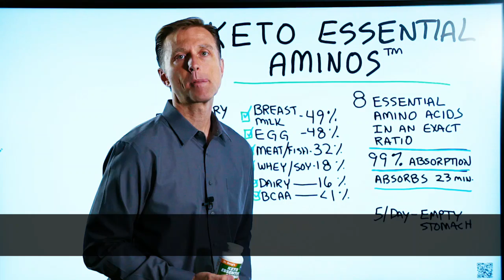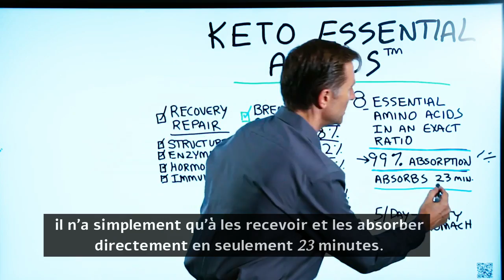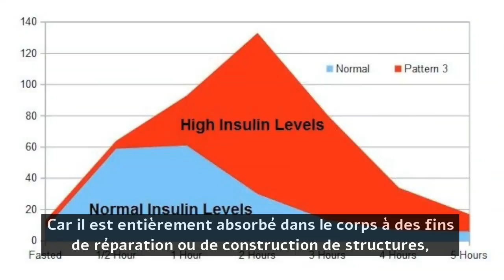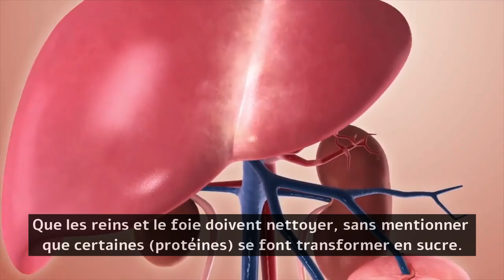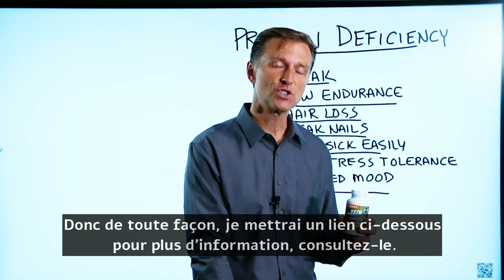FAQ: Les acides aminés essentiels du Dr Berg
C'est quoi le produit "Keto Essential Aminos"? Regardez cette courte FAQ sur ce produit pour le découvrir.

Dans cette vidéo, je vais faire une rapide FAQ sur mon produit "Keto Essential Aminos".

Les acides aminés sont des éléments de base qui constituent les protéines. Il existe huit acides aminés essentiels et de nombreux autres acides aminés non essentiels.
La grande question est la suivante: en quoi mon produit est-il différent de la consommation de poulet, de bœuf, de poisson ou d'œufs?

Ce produit d'acides aminés essentiels est absorbé à 99%. C'est vrai - seulement 1% est gaspillé.

D'autres protéines sont beaucoup moins absorbées. Prenons l'exemple des œufs, dont seulement 48% sont effectivement absorbés par le corps. Le reste se réduit soit en déchets, soit utilisé comme carburant.
Ces acides aminés sont également absorbés en seulement 23 minutes!

Ce produit est principalement destiné à aider à la récupération. Il y a eu beaucoup de recherches à propos de ce mélange spécifique d'acides aminés essentiels dans ce produit et son potentiel  permettant la construction des protéines, ainsi que pour la réparation et la récupération. Si vous avez une carence en acides aminés, cela sera également très bénéfique pour la reconstruction des parties structurelles de votre corps.

Est-ce compatible avec le régime cétogène? Absolument! Ce produit est 100% compatible avec le régime cétogène. Le "Keto Essential Aminos" n'augmentera pas les niveaux d'insuline. En fait, les calories de ce produit sont si insignifiantes qu'elles n'affecteront en rien votre glycémie ou votre taux d'insuline.

Ce supplément vous sera très bénéfique si vous:
• avez une carence en protéines (surtout si vous ressentez une faiblesse, une faible endurance, une mauvaise humeur, ou une perte de cheveux)
• avez besoin d'une récupération meilleure ou plus rapide (surtout si vous êtes un athlète, si vous traversez une maladie ou traversez la ménopause)
• Vous voulez aider à soutenir votre système immunitaire
• avez besoin de soutien pour vos tendons, ligaments et muscles

Vous pouvez utiliser ce supplément de différentes manières:
• Lorsque vous jeûnez
• Environ 30 min. avant de vous entraînez
• Après votre entraînement

Il est préférable de ne pas le prendre avec un repas.